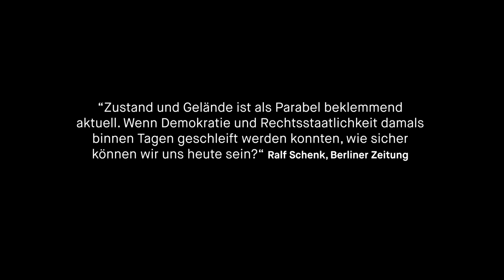Zustand und Gelände (offizieller Trailer)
ZUSTAND UND GELÄNDE
EIN FILM VON UTE ADAMCZEWSKI

Ute Adamczewskis Dokumentarfilm ZUSTAND UND GELÄNDE erzählt die Geschichte einer Eskalation.

Ausgangspunkt des Films sind sogenannte wilde Konzentrationslager, die unmittelbar nach der nationalsozialistischen Machtergreifung ab März 1933 zur Ausschaltung politischer Gegner*innen eingerichtet wurden und heute weitgehend in Vergessenheit geraten sind. ZUSTAND UND GELÄNDE handelt von den Überschreibungen der Orte durch die Zeit und davon, wie sich unterschiedliche politische Erinnerungskulturen in sie eingeschrieben haben. Der Film verknüpft drei aufeinanderfolgende Zeiträume der deutschen Geschichte zu einem losen Narrativ, in dem Gewalt zur Durchsetzung von Macht eine wesentliche Rolle spielt.

Bilder von Straßen, Wohnhäusern, Schlössern und Burgen aus Sachsen treffen auf aus dem Off verlesene bürokratische Briefwechsel, Tagebucheinträge, literarische Fragmente. Zu Beginn entstammen sie dem Jahr 1933, kreisen thematisch um die Suche nach, später die Organisation von Schutzhaft- und Konzentrationslagern, der Unterdrückung bzw. dem Widerstand der politischen Opposition, von traumatischen Erfahrungen. Nach und nach kommen neue Zeitschichten hinzu – 1945, 1977, 1990, 2011 – und mit ihnen Diskurse der Erinnerungskultur – der Repräsentation dieser Ereignisse, der Etablierung von Denkmälern, der Definition des Begriffs „Opfer des Faschismus“. Auge und Ohr werden voneinander getrennt, die Gegenwart der Orte im Bild trifft auf deren Nutzung und Deutung in diversen, historischen Schichten im Ton. So erzählt ZUSTAND UND GELÄNDE nicht nur von Orten, die im Nationalsozialismus gleich zu Beginn Teil einer netzartigen faschistischen Infrastruktur wurden, sondern die später – nach dem Zweiten Weltkrieg, nach dem Ende der DDR, in der gesamtdeutschen Gegenwart der NSU – umkämpfte Räume einer Deutungshoheit von Geschichte und Legitimation politischer Linien wurden.

Daraus entsteht das drückende Gefühl eines Insistierens der Vergangenheit auf eine Gegenwart, wird Geschichte als Ge-schichtetes begreifbar, in jedem Bild potenzieren sich die Zeitpunkte und Zeiträume und beharren auf ihr Jetzt.

Festivals und Auszeichnungen:

    DOK.Leipzig 2019 – Goldene Taube
    DOK.Leipzig 2019 – ver.di-Preis
    FID Marseille 2019 – Prix premier